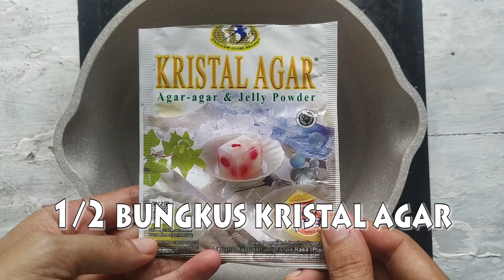Puding Pisang Sirup Anggur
Panci